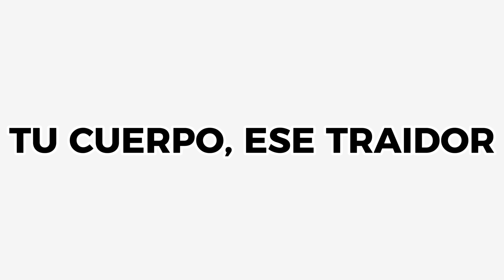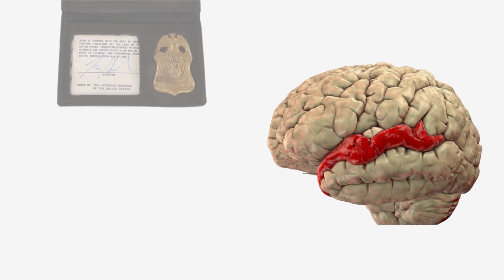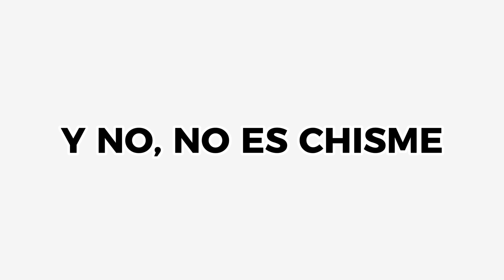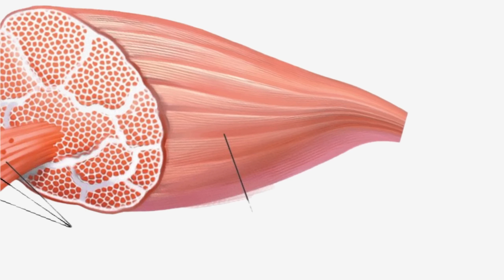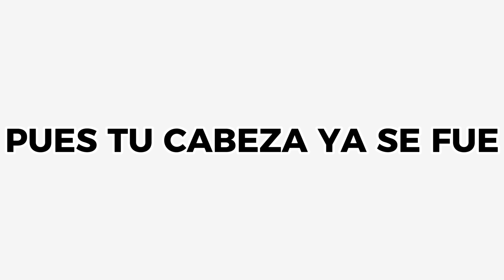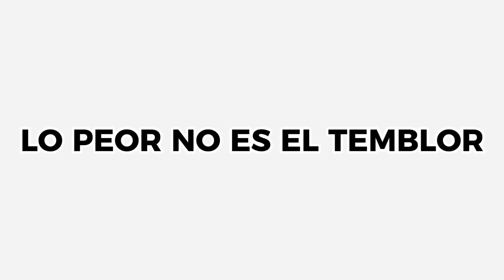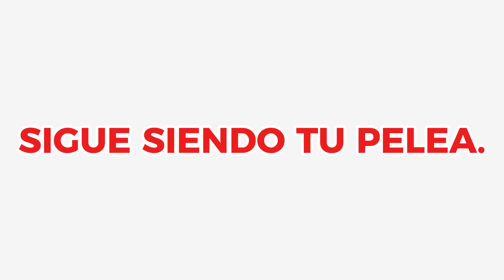¿Qué siente tu cuerpo al ver una pelea? (y la ciencia detrás)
El corazón se acelera, las manos te sudan un poco y hasta sientes un escalofrío en la nuca cuando conectan un buen golpe. ¿Por qué una pelea, incluso a través de una pantalla, nos provoca una reacción tan física y visceral?
No es simple morbo. Tu cuerpo y tu cerebro entran en un modo de alerta fascinante, liberando un cóctel de químicos como si tú también estuvieras en peligro.

En este video, exploramos la increíble cascada de reacciones que ocurren en tu interior cuando eres espectador de un conflicto. Descubre la ciencia detrás de:
El Efecto Espectador: Por qué tu cuerpo libera adrenalina y cortisol, preparando tus músculos para una lucha en la que no vas a participar.
Las Neuronas Espejo: La asombrosa razón por la que casi puedes "sentir" los golpes y la tensión de los peleadores, como si una parte de tu cerebro estuviera en el ring.
La Química del Fanatismo: Exploramos cómo la dopamina y nuestro instinto tribal cambian por completo nuestra experiencia dependiendo de a quién apoyamos en la pelea.

Si te apasiona la ciencia explicada de forma clara y entretenida, ¡únete a nuestra comunidad!